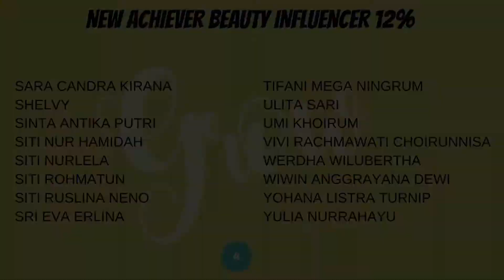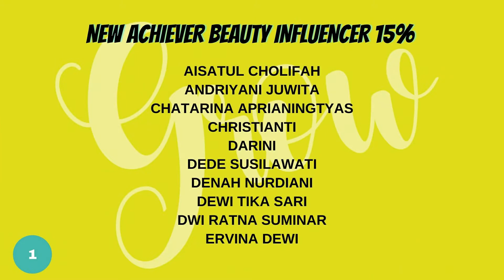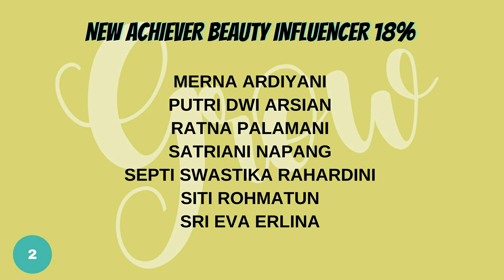Recognisi New Achiever Beauty Influencer 12%, 15% dan 18% - GROW Online Juli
Selamat buat teman-teman new achiever beauty influencer 12%, 15% dan 18%. Let's GROW!